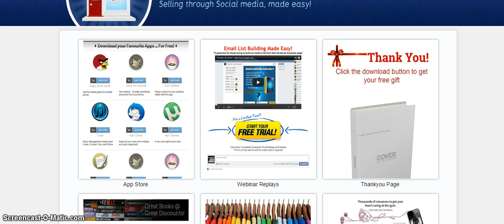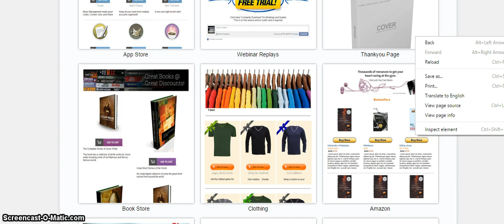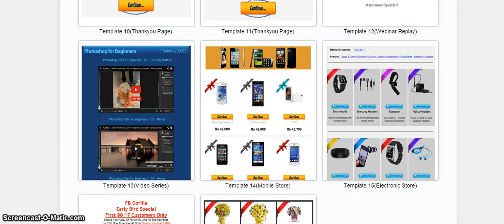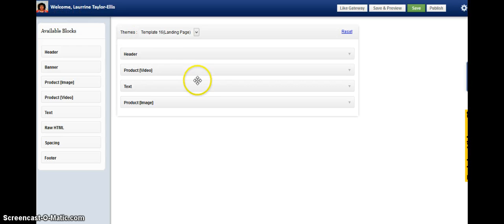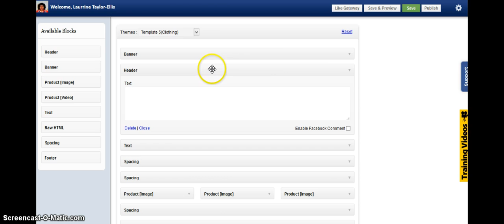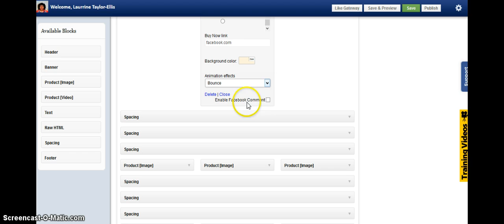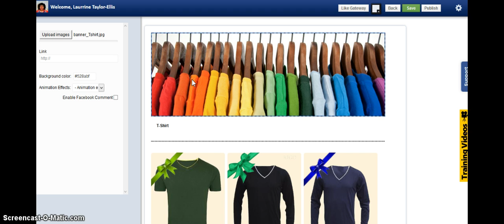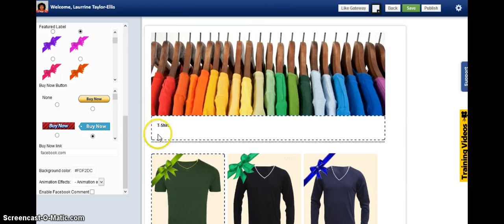video of software for TLC Team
My personal team will get it for free and pay the $9.99 a month.